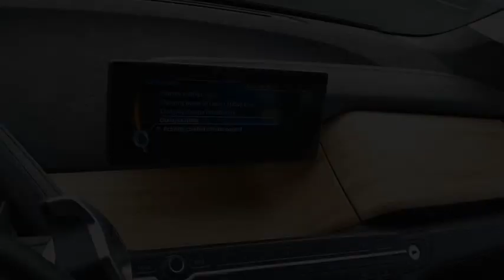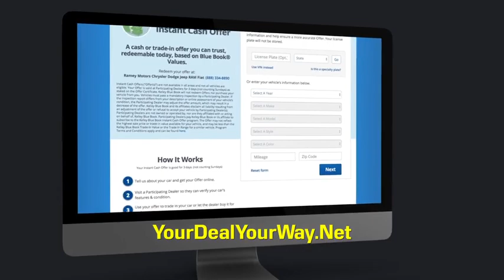2015 BMW i3 Princeton WV 1-T6486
2015 BMW i3 Base

Ramey Motors
127 Frazier Dr